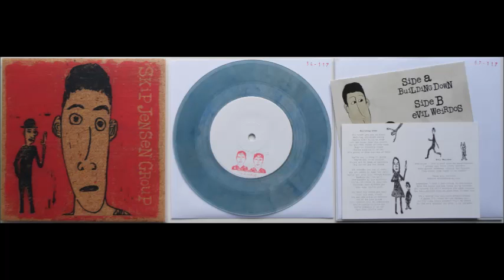Skip Jensen Group - Building Down